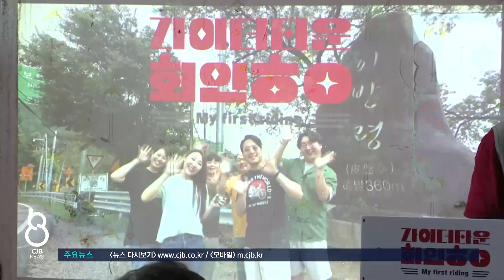회인면 청년마을 시동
* 보은 회인면 청년마을 육성 '회인 하이' 발대식 *